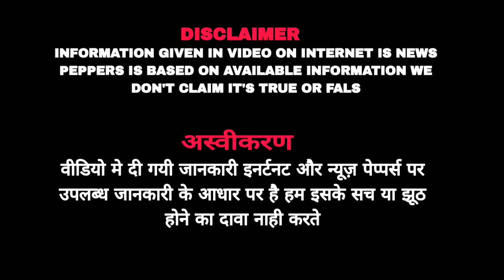Priyanka Chopra & Nick-Jonas Full Love story || आखिर क्यों प्रियंका ने 10 साल छोटे लड़के से की सादी.?